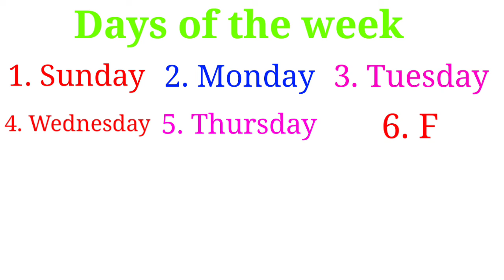बारो के नाम English mai || Sunday money